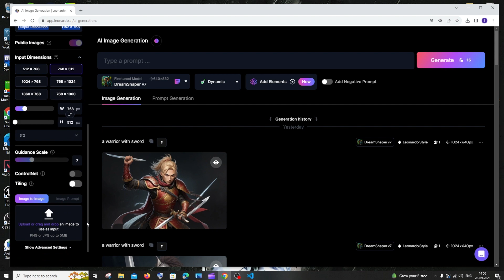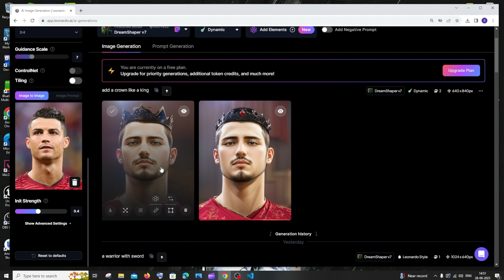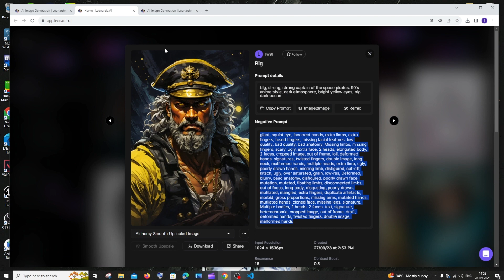Image to Image Leonardo AI tutorial | How to upload and use your own photo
How to generate image to image in leonardo ai is shown